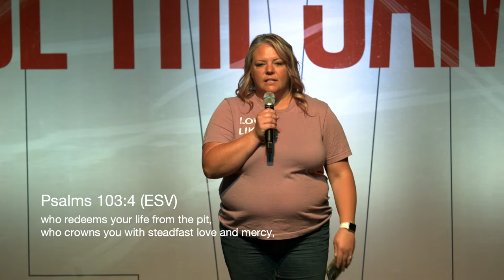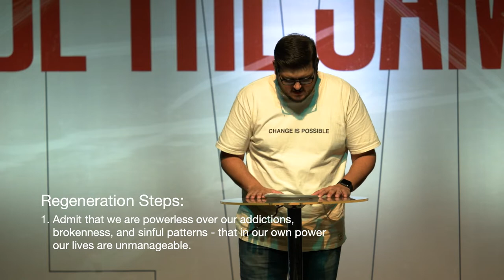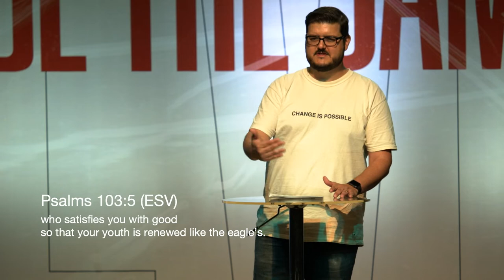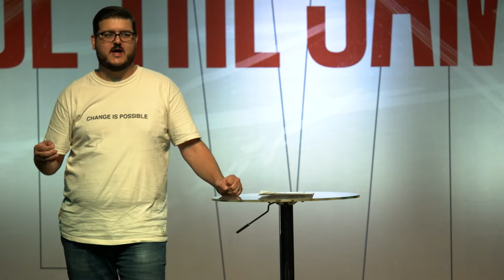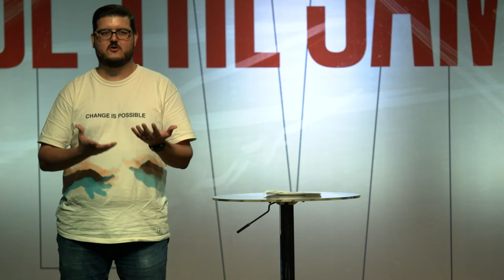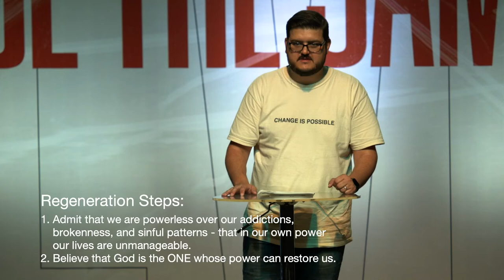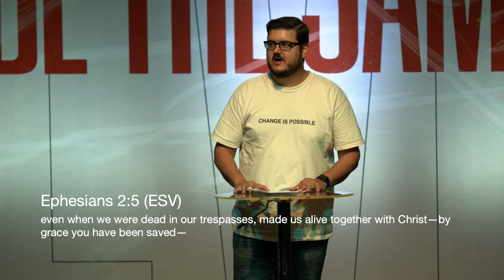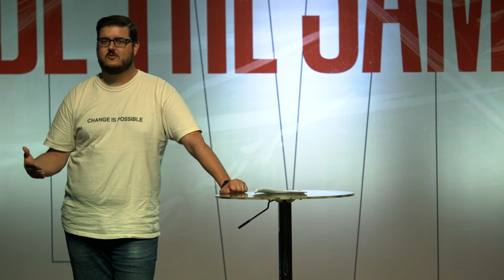Never Be The Same: Believe and Trust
Never be the same is a series about how to overcome our addictions, brokenness, and sinful patterns so that we can live victorious lives that have been transformed by the Gospel of Jesus Christ. At some level we all experience brokenness, but there is healing found in Jesus!